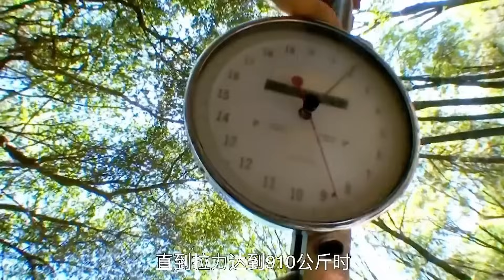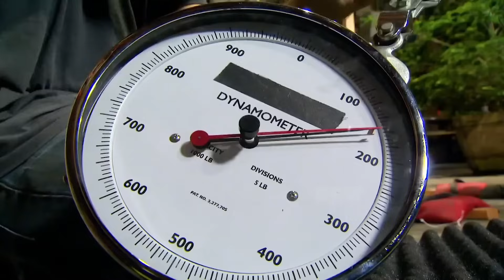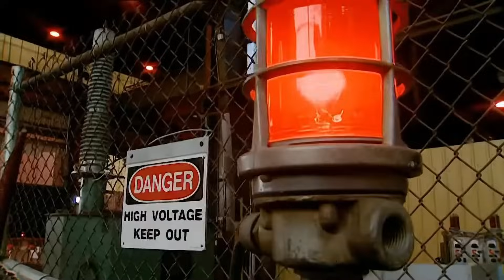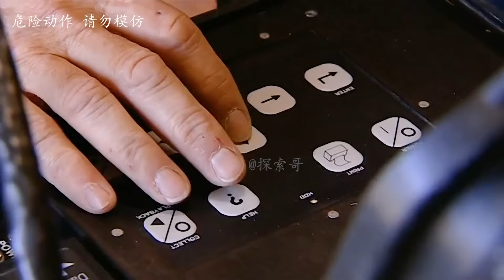流言终结者：用树干制作抛尸神器，真的能将尸体抛入敌军城堡？【探索哥】